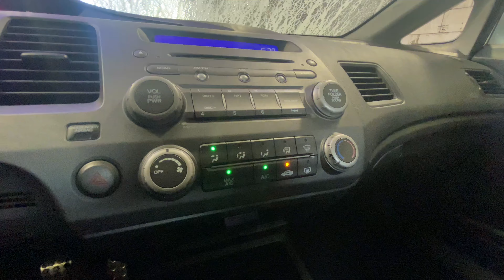210Racing Irwindalespeedway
!LIVINGWITHFLATZ!

If you like what you see please hit that 👍🏽 button and let’s get these subscribers up baby.

Facebook: Ivan Lyn Stewart Jr